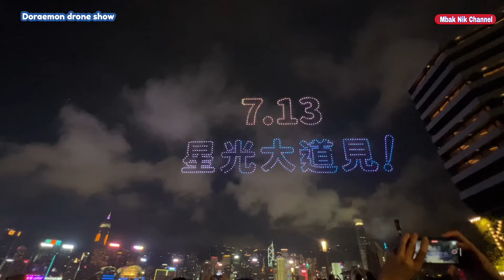DORAEMON DRONE SHOW PERTAMA DI DUNIA ADA DIHONGKONG